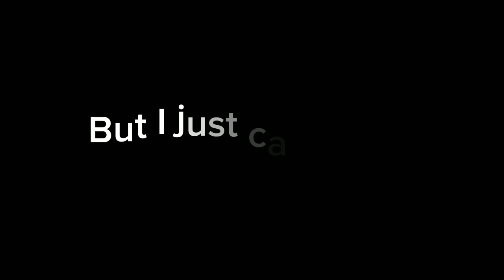Coming out of the closet.🏳️‍🌈(read description)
Yup, I'm Asexual! and if you have problems with this feel free to leave my channel or unsubscribe yourself! if you don't like me for being ace or lgbt, you are not welcome here. my channel is lgbt friendly so any negative comments about my sexuality or the lgbt community will be deleted!